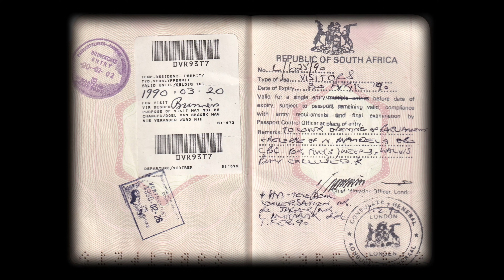Making History | Nelson Mandela's First Press Conference After Release // Yves Michel-Dumond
Behind the Broadcast
Vinten has supported camera operators around the world for over 100 years on their quest to capture and share moments in history. Join us as we celebrate by sharing pivotal moments in news gathering, live events and sporting history as told by the camera operators that were there.

Episode 1: Nelson Mandela's First Press Conference After Release.

Nelson Mandela's first press conference after release marked a pivotal moment in South Africa’s history, met with jubilation and celebration by people around the world. AP Journalist, and a former member of the Guild of Television Camera Professionals Yves Michel-Dumond explains how it felt to capture and share one of the most iconic moments in news history.

Credits

Director of Photography & Editor - Paul Cook @PaulCookFilm
Second Camera - Ross Turner
1st Assistant Camera - Nicola Galbusera
Special thanks to The Guild of Television Camera Professionals (GTC) & Yves Michel - Dumond.